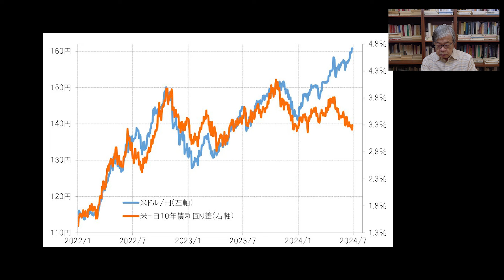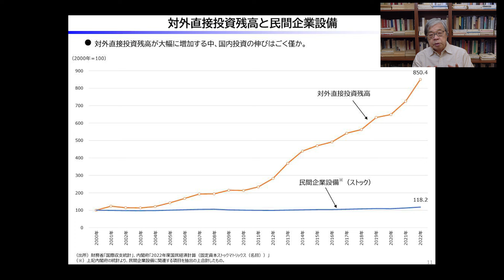【Vlog】アベノミクスが産業空洞化と円安をもたらした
アゴラチャンネルで池田信夫のVlog、「アベノミクスが産業空洞化と円安をもたらした」を公開しました。